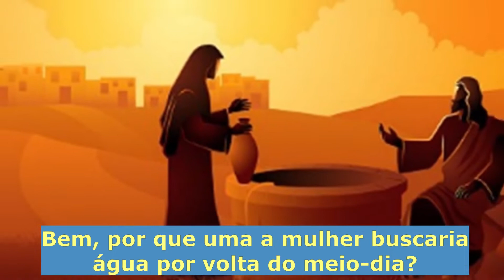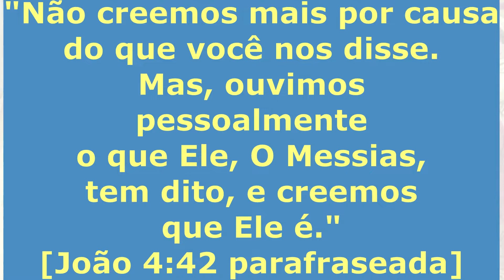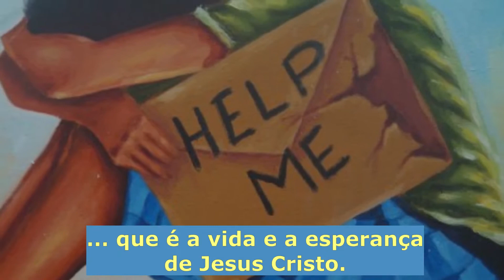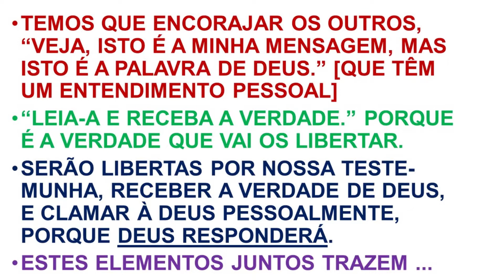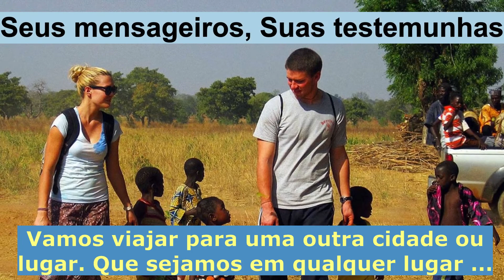A Shocking Transformation / Uma Transformação Chocante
É legendado em português, com audio em ingles.  Se goste este vídeo, pode se inscrever.  Para assistir mais vídeos neste canal, pode acessar o link: